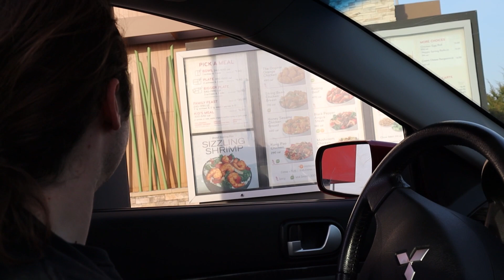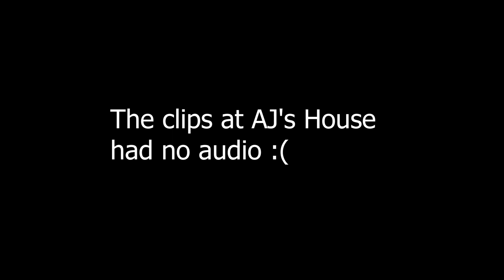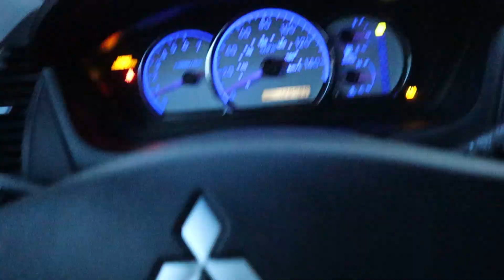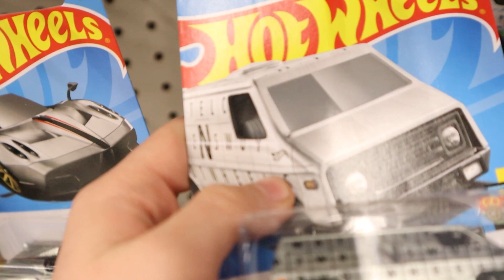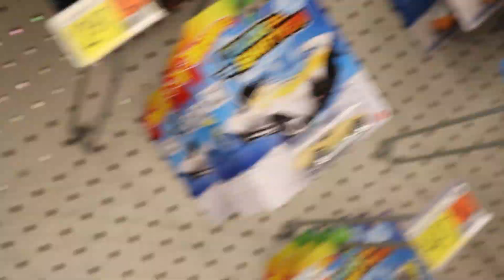What Having Friends is Like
You can be our friend because I know u possibly don't have any JK LOL